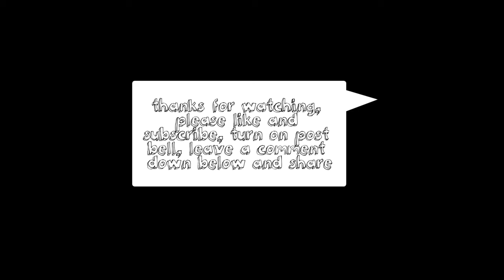blue angles air show